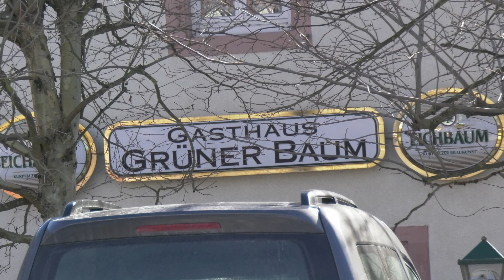Geldbeutelwäsche mit dem Bürger- und Heimatverein Eberbach e.V.